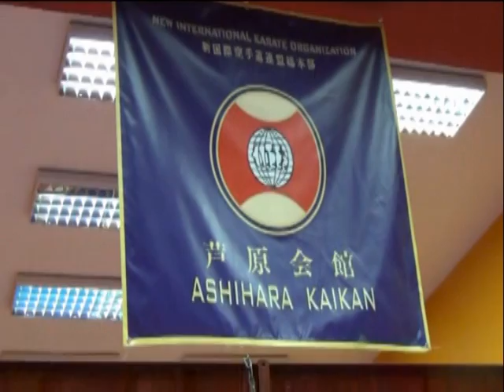Ashihara 1 emisija 2015